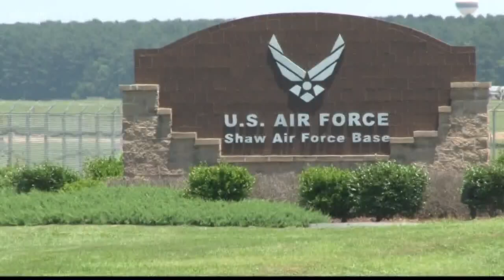Shaw Air Force base has first confirmed case of virus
A dependent of an active duty U-S Air Force Airman
 with the 20th FIghter Wing tested positive.